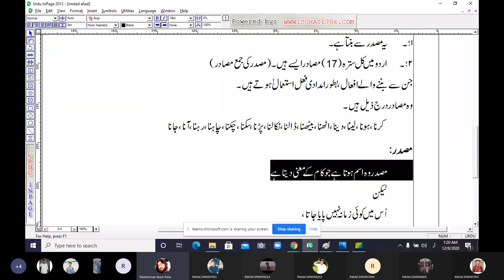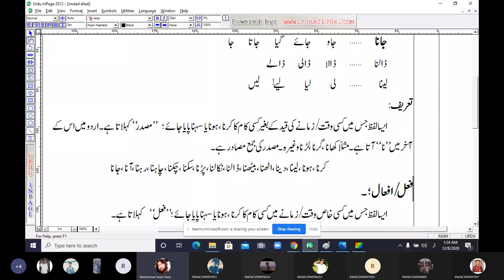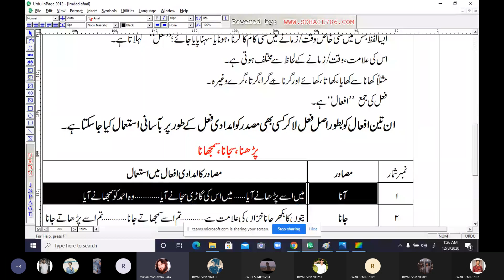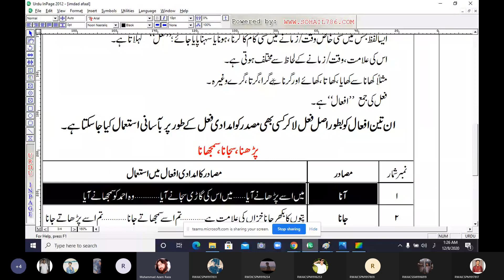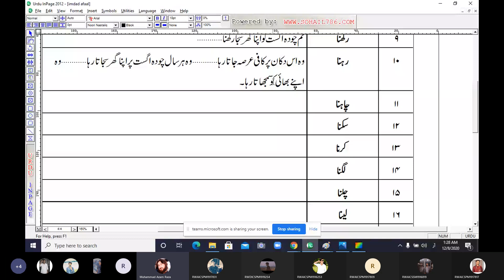ImdadiAfaal امدادی افعال Urdu Grammar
) وہ فعل جو اصل فعل کے ساتھ آکر اس کے معنی میں زور یا کلام میں کوئی خوبی پیدا کرتا ہے
جانا بطور فعل امدادی کے دوسرے افعال کے ساتھ آتا ہے ، مثلا : کھا جانا ، ڈر جانا (۱۹۱۴ ، اُردو قواعد ، عبدالحق ، ۱۴۲)
امدادی افعال سے مرکب افعال بنانا
امدادی افعال سے مرکب افعال کی تیاری گرامر کا اہم موضوع ہے۔ اس کا طریق کار درج ذیل ہے:
الف۔ ’’ہو‘‘ ایک امدادی فعل ہے اس سے بہت سے مرکب افعال بنتے ہیں مثلاً آیا ہو نا، منایا ہونا۔
ب۔ ’’دینا‘‘ اور ’’لینا‘‘ بھی اسی طرح مرکب افعال ہیں مثلاً مل دینا، نکال دینا، ہٹا دینا، بُلا لینا، رکھ لینا وغیرہ۔
ج۔ اسی طرح ’’جانا‘‘ سے ٹوٹ جانا، بِکھر جانا، مِل جانا۔
د۔ ’’رہنا‘‘ سے بیٹھ رہنا، سو رہنا، لٹکے رہنا۔
ر۔ ’’پڑنا‘‘ سے ٹُوٹ پڑنا، گِر پڑنا۔
س۔ ’’بیٹھنا‘‘ سے چڑھ بیٹھنا، آ بیٹھا، دبا بیٹھا۔
اور اب یہ کہتا ہوں، یہ جرم تو روا رکھتا
میں عمر اپنے لیے بھی تو کچھ بچا رکھتا
خیال صبحوں، کرن ساحلوں کی اوٹ سدا
میں موتیوں جڑی ہنسی کی لے جگا رکھتا
جب آسماں پہ خداؤں کے لفظ ٹکراتے
میں اپنی سوچ کی بے حرف لو جلا رکھتا
ہوا کے سایوں میں، ہجر اور ہجرتوں کے وہ خواب
میں اپنے دِل میں وہ سب منزلیں سجا رکھتا
انہی حدوں تک اُبھرتی، یہ لہر جس میں ہوں
اگر میں سب یہ سمندر بھی وقت کا رکھتا
پلٹ پڑا ہوں شعاعوں کے چیتھڑے اوڑھے
نشیبِ زینۂ ایام پر عصا رکھتا
یہ کون ہے جو مری زندگی میں آ آ کر
ہے مجھ میں کھوئے مرے جی کو ڈھونڈتا، رکھتا
غموں کے سبز تبسم سے کنج مہکے ہیں
سمے کے سم کے ثمر ہیں، میں اور کیا رکھتا
کسی خیال میں ہوں یا کسی خلا میں ہوں
کہاں ہوں، کوئی جہاں تو مرا پتا رکھتا
جو شکوہ اَب ہے یہی ابتداء میں تھا امجد
کریم تھا، مری کوشش میں انتہا رکھتا (مجید امجد)